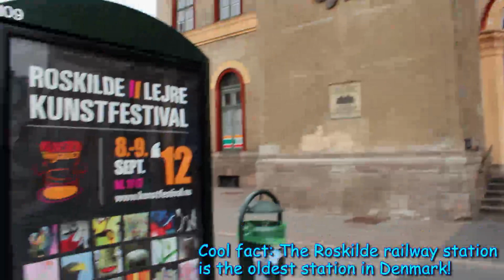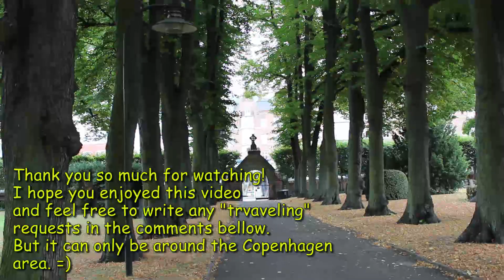Tour of Roskilde, Denmark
This is my 1st "traveling" video and really hope you liked it.
I love to travel and i love to film so i thought i could combine my two
passions in one video.
I will be making more "traveling videos, in fact i have planned to go to
a photography/fashion event next week.
If you have any requests on where you want me to travel next then feel free
to write the locations in the description box!

// Aria

ISRC: USUAN1200072